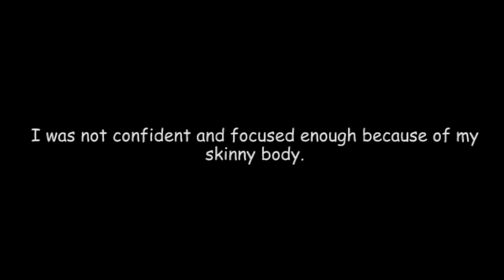CRAZY NATURAL BODY TRANSFORMATION || Journey From Skinny to Fit || GURU MANN Motivation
Can we transform our bodies naturally? Natural body transformation | GuruMann Motivational speech

Hello, I'm Mohit Gupta
From: Gwalior (Madhya.Pradesh)

Thanks ✨